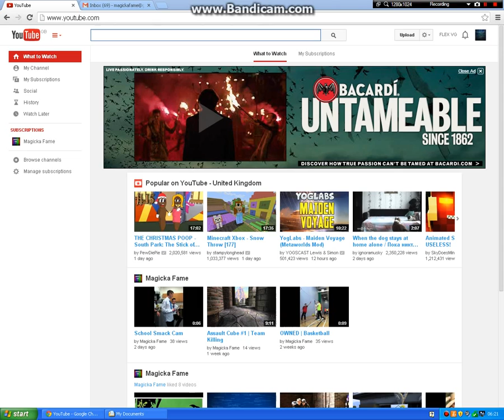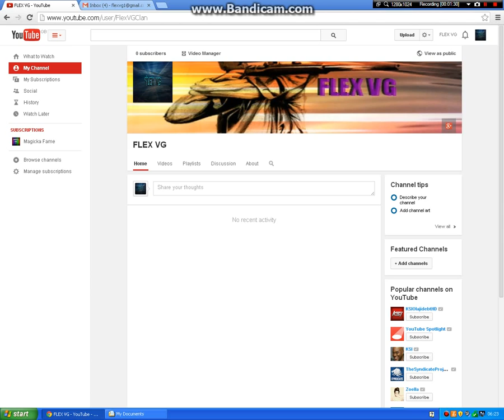FLEX VG Clan Information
OPEN ME